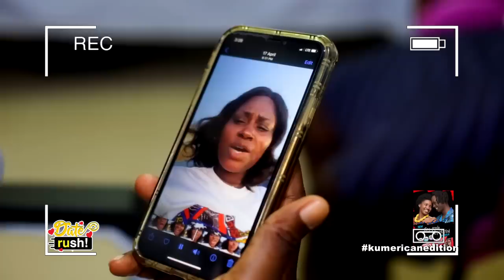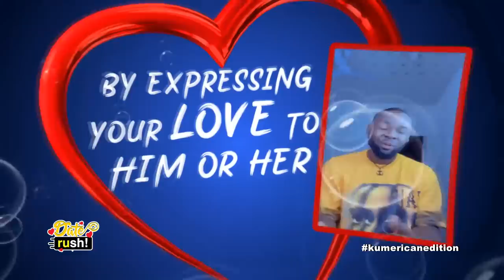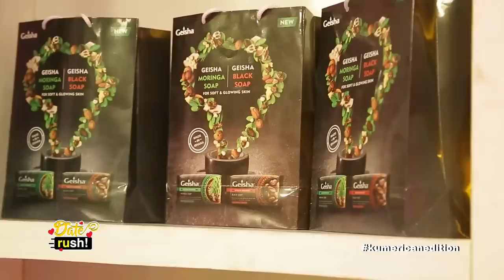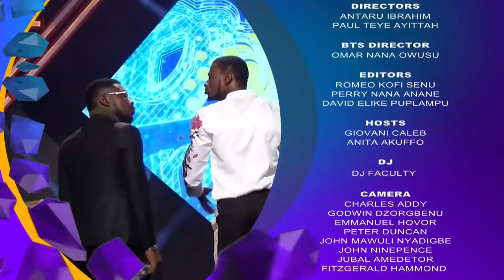DATE RUSH S7 EPISODE 05